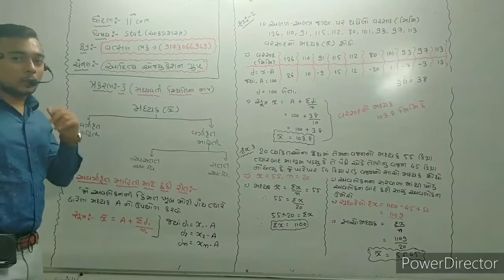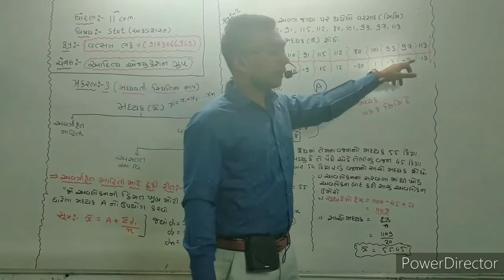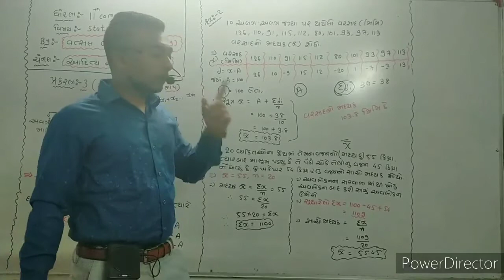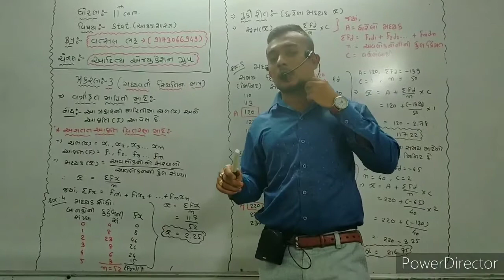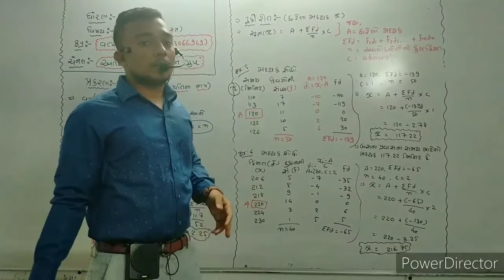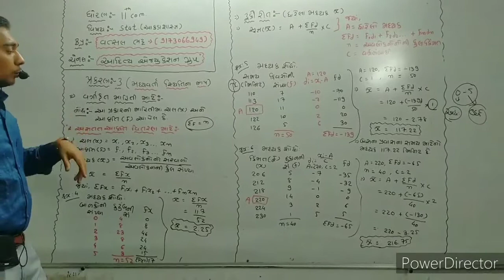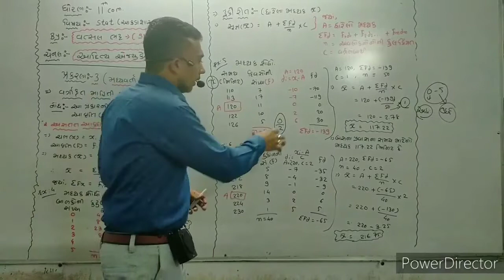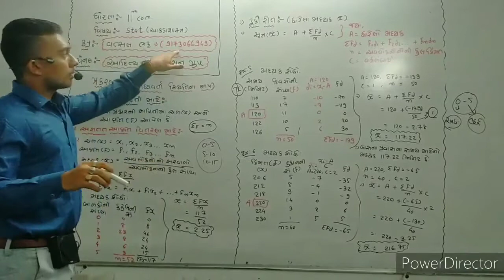STD 11 STAT CH 3 મધ્યવર્તી સ્થિતિના માપ PART 2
Hii Students,

Today we learn STD 11 STAT CH 3 મધ્યવર્તી સ્થિતિના માપmainly discuss following points
1. મધ્યક
2. અવર્ગીકૃત માહિતી
3. વર્ગીકૃત માહિતી ( અસતત / સતત આવ્રુતિ વિતરણ.

Dear students some important Examples by Examinor point of view so  if you want full marks in stat than must solve following  example.